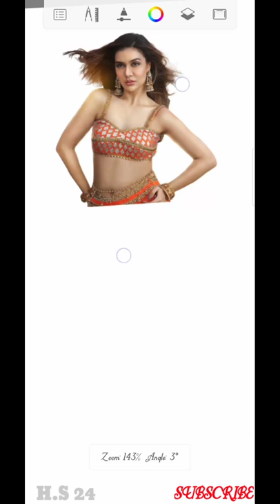koi shahari Babu drawing edit art subscribe to my channel. H. Shankar Design 24